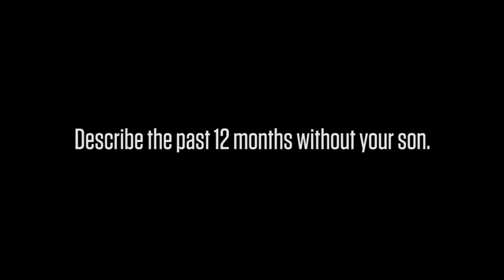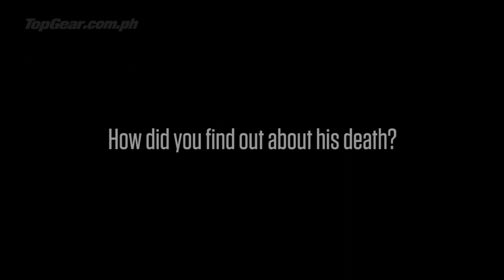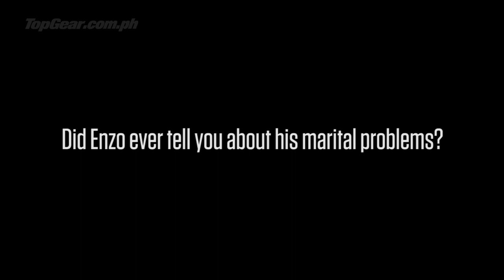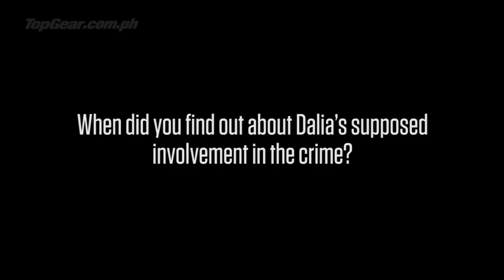Exclusive: A year after Enzo Pastor's death